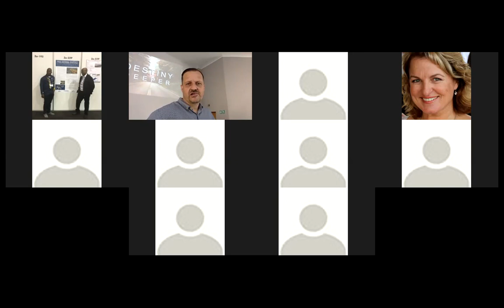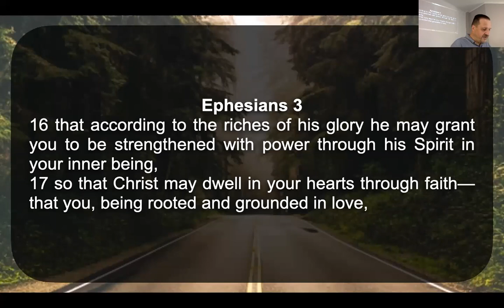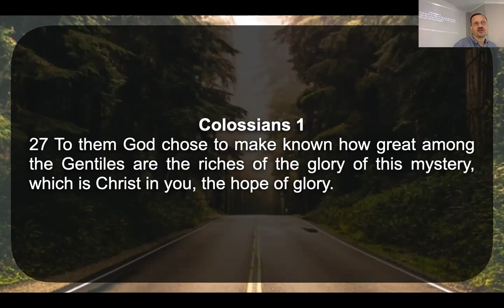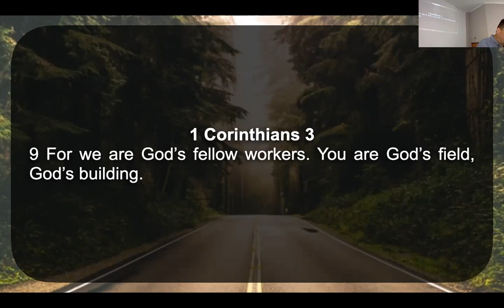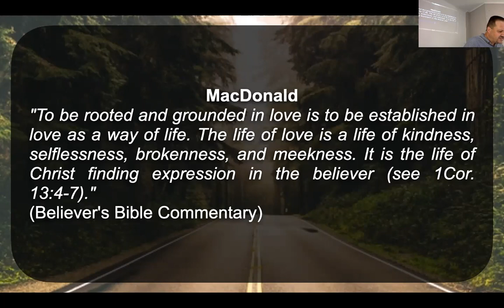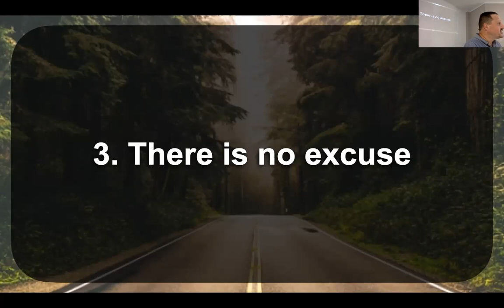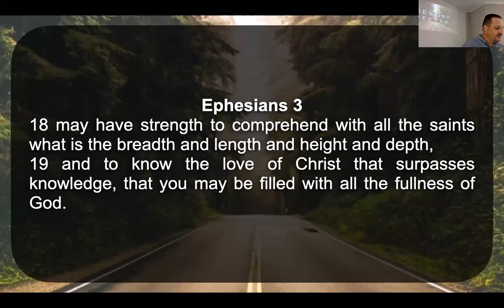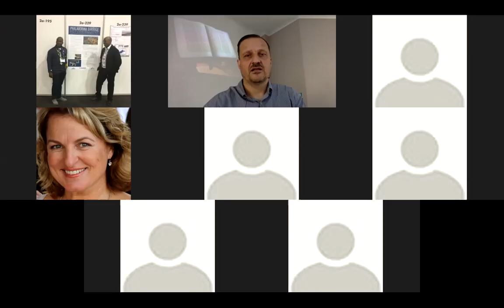Deeper 25 April 2021